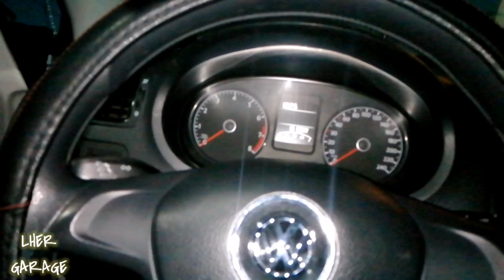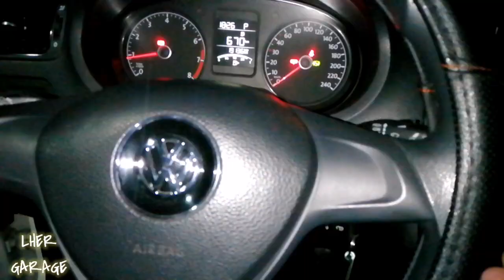CAMBIO DE BALATAS DELANTERAS DE VENTO! || LUIS HER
Les muestro la manera de cambiar las balatas delanteras de Vento.